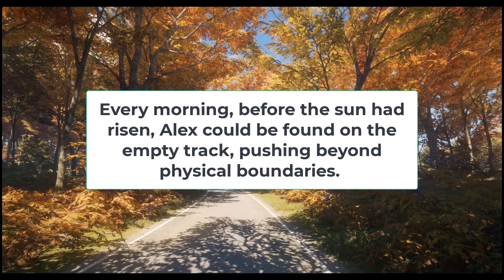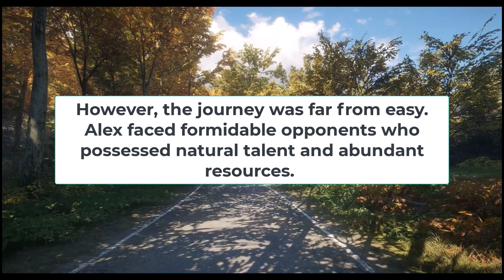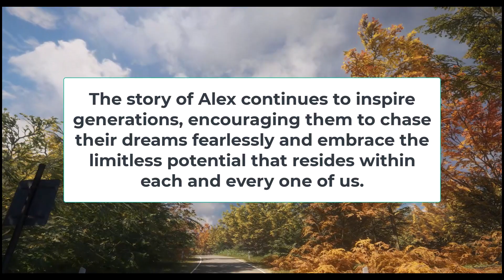Against All Odds: The Unstoppable Rise of a Fearless Athlete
"Against All Odds: The Unstoppable Rise of a Fearless Athlete" is an inspiring tale of Alex, a determined athlete who defies limitations to achieve greatness. This story showcases the power of resilience and unwavering self-belief in the face of adversity, inspiring readers to pursue their dreams against all odds.